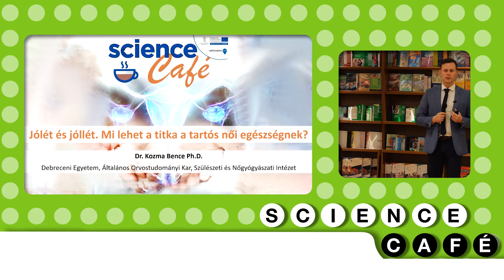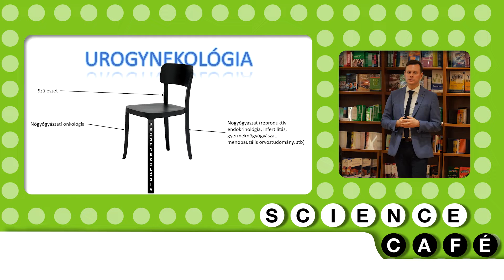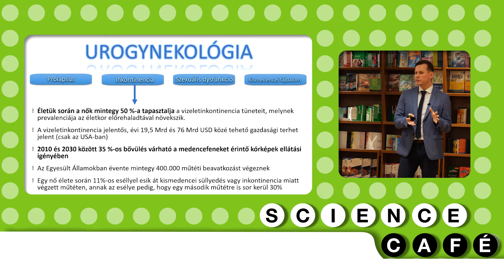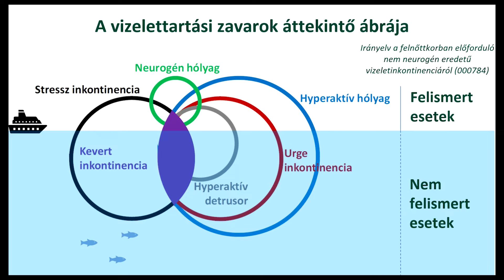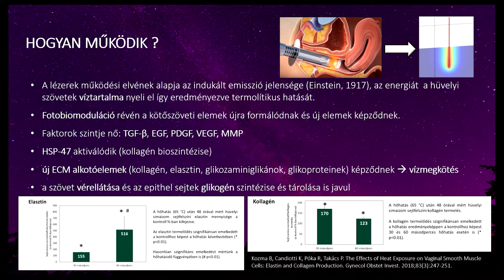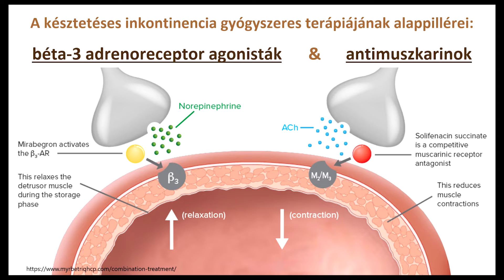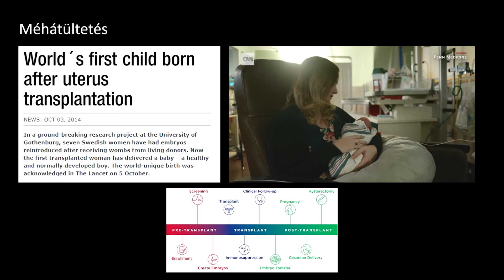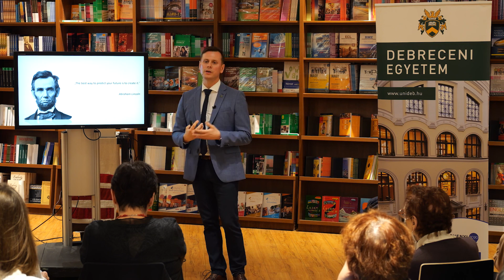Science Café - Dr. Kozma Bence: Jólét és jóllét. Mi lehet a titka a tartós női egészségnek?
Jólét és jóllét. Mi lehet a titka a tartós női egészségnek? címmel Dr. Kozma Bence, a @debreceniegyetem Általános Orvostudományi Kar Szülészeti és Nőgyógyászati Intézet osztályvezető adjunktusa tartott előadást az egyetem Tudományos Igazgatóság ismeretterjesztő sorozatában.